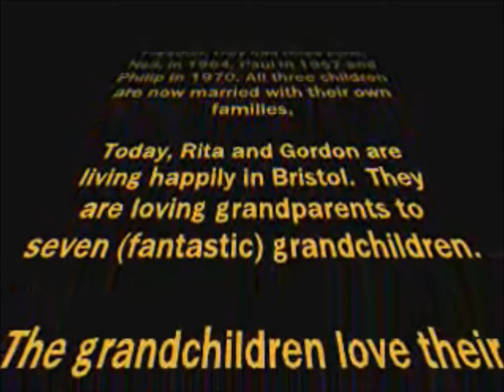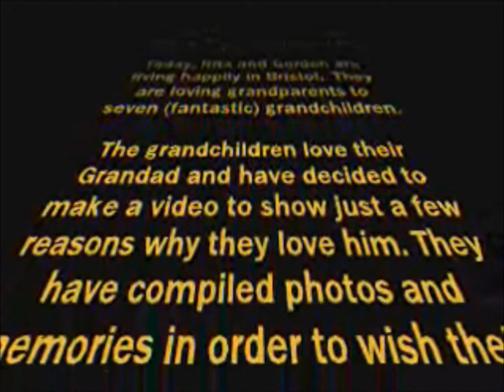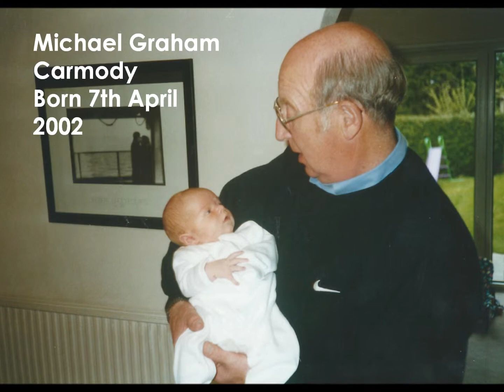HAPPY 80TH GRANDAD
Video made to celebrate Grandad's 80th Birthday